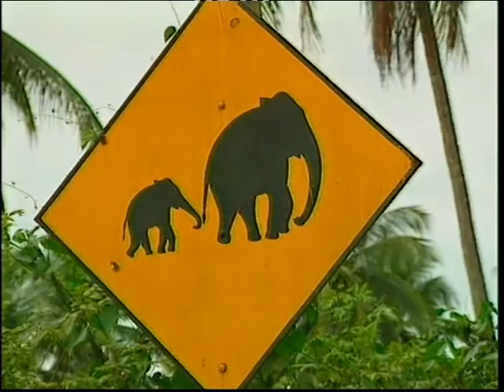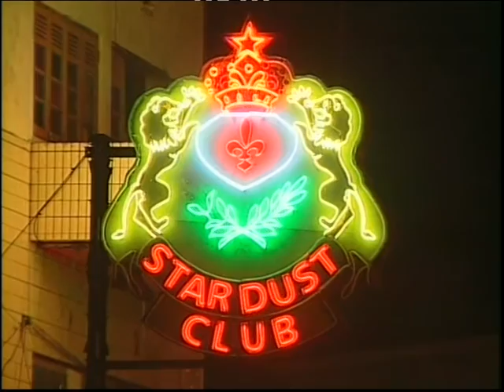Sri Lanka auf einen Blick -Entdecken Sie erfrischend Sri Lanka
Nur wenige Orte in der Welt können dem Reisenden eine bemerkenswerte Kombination von atemberaubenden Landschaften, unberührten Stränden, faszinierendem kulturellem Erbe und einzigartigen Erlebnissen in solch einer kompakten Lage bieten. Innerhalb einer Fläche von 65.610 Kilometern liegen 8 UNESCO-Welterbestätten, 1.330 Kilometer Küstenlinie - viel von ihnen unberührter Strand - 15 Nationalparks, die eine Fülle von Wildtieren, fast 500.000 Hektar üppiger Tee, 250 Hektar botanischer Gärten, 350 Wasserfälle präsentieren , 25.000 Gewässer, zu einer Kultur, die bis über 2500 Jahre zurückreicht.
Dies ist eine Insel der magischen Proportionen, einst bekannt als Serendib, Taprobane, die Perle des Indischen Ozeans und Ceylon. Entdecken Sie erfrischend Sri Lanka!

Mit dem Ende des drei Jahrzehnt langen Krieges sieht Sri Lanka plötzlich in der Infrastrukturentwicklung und einem neuen Sri Lanka-Aufstand.

Heute ist die Nachkriegszeit Sri Lankas eine rasche und weit verbreitete Infrastrukturentwicklung in ländlichen und städtischen Gebieten, wie sie es noch nie im Land gesehen hat.

Das inszenierte Straßenentwicklungsprogramm steht im Mittelpunkt dieser Bemühungen.

Die verbesserte Konnektivität, die durch die Straßenentwicklung, insbesondere die Landstraßen, ermöglicht wird, führt zu erheblichen wirtschaftlichen und sozialen Erträgen. Es hat einen transformativen Einfluss auf das Leben der Menschen im ganzen Land. Die Fertigstellung des Autobahnnetzes (beginnend mit der Southern Highway, Katunayake Expressway und Colombo Ring Road) wird zu erheblichen Kosteneinsparungen führen, die die Wettbewerbsfähigkeit der Wirtschaft steigern werden.

Das ländliche Elektrifizierungsprogramm hat nun die Macht auf 91% der Haushalte des Landes ausgedehnt. Es bringt erhebliche Vorteile, vor allem für arme und anfällige Haushalte (nicht zuletzt durch das verbesserte Umfeld für Kinderstudien). Die Fertigstellung des viel verspäteten Kohlekraftwerks von Norochcholai hat dazu beigetragen, Stromausfälle zu vermeiden oder auf die Einnahme von außerordentlich teuren Lastkähnen für die thermische Erzeugung zurückzugreifen.

Die Rehabilitation des Eisenbahnnetzes und der Fahrzeuge, kombiniert mit der Straßenentwicklung, wird die Mobilität erhöhen und dazu beitragen, Transportkosten zu enthalten, die eine wichtige Determinante der Wettbewerbsfähigkeit der Wirtschaft darstellen.

Die Hafen- und Flughafenentwicklung schafft auch das Potenzial für Sri Lanka, ein wichtiger Verkehrs- und Touristen- und Transitdrehkreuz für Asien zu werden. Die Fertigstellung des Hambantota-Hafens und der Colombo Southport Expansion wird die Kapazität erhöhen, die strategische Lage des Landes auf den großen internationalen Schifffahrtsspuren zu nutzen.
Das Wachstum des indischen Handels und Chinas Appetit auf natürliche Ressourcen aus dem Nahen Osten und Afrika schafft die Voraussetzungen für eine rasche Ausweitung der Aktivitäten in diesem Sektor. Der zweite internationale Flughafen von Mattala erhöht das Potenzial für die Abwicklung von touristischen Ankünften und die Positionierung von Sri Lanka als Transit-Hub.

Heute ist Sri Lankas Bandranaike International Airport (ist der verkehrsreichste Flughafen des Landes mit mehr als 6 Millionen Passagieren pro Jahr, Hambantota International Flughafen in Mattala wurde im März 2013 eröffnet, als Sri Lanka ein Jahrhundert in der Luftfahrt feiert. Die heimischen Flughäfen sind verstreut Um das Land in Ampara, Anuradhapura, Batticaloa, Ratmalana, Jaffna, Trincomalee undWirawila schaffen ein umfangreiches Netzwerk von inländischen Flugreisen.

Handelshäfen von Sri Lanka gehören Colombo, Hambanthota, Galle, Trincomalee, Kankesanturai und Point Pedro. Obwohl der Hafen von Colombo der führende Hafen im Land ist, sieht die gegenwärtige Regierungspolitik für die Entwicklung der regionalen Häfen im Land eine rasche Entwicklung von Point Pedro, Kankesanturai, Trincomalee, Galle und Hambanthota Häfen.

Mittlerweile gewinnt Sri Lanka in der MICE-Tourismusbranche schnell an Popularität, mit 11% der Gesamtbesucher, die das Segment vertreten, während die Branche die Ankunft von 240.000 MICE-Touristen bis 2016 erwartet, was fast 10% der 2,5 Millionen beträgt Touristenziel.Mit mehr als einer Million Touristenankünfte im Jahr 2012 hat die sri-lankische Tourismus-Dienstleister ein Ziel von 22.500 Zimmern in den nächsten fünf Jahren gesetzt, wenn Touristenankünfte erwartet werden, um 2,5 Millionen zu erreichen.

Einige der großen Hotelentwicklungsprojekte, die derzeit in Sri Lanka laufen, sind Shangri-La Colombo und Hambanthota, Sheraton Hotels und Resorts Colombo, Mövenpick Hotels & Resorts Colombo und SonevaAhungalla unter anderem, die planen, für Geschäftsreisen zwischen Jahren 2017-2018 zu öffnen.